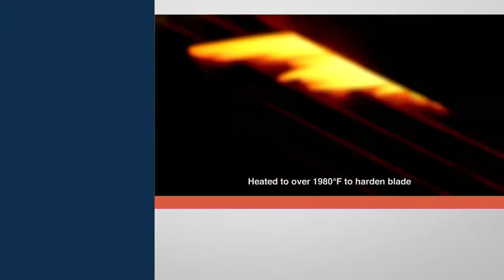Cook's Essentials 8-Piece Japanese Steel Steak Knife Set on QVC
Cook's Essentials 8-Piece Japanese Steel Steak Knife Set

Stay sharp. These soft-grip serrated steak knives feature Japanese steel blades that are just the right length for making quick work of slicing through proteins as well as soft-skinned fruits and veggies. From Cook's Essentials.